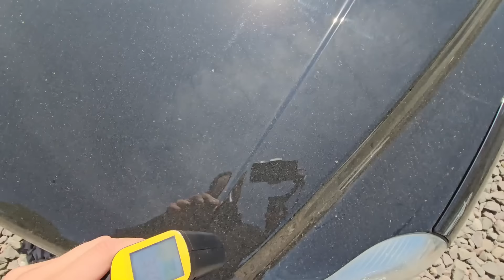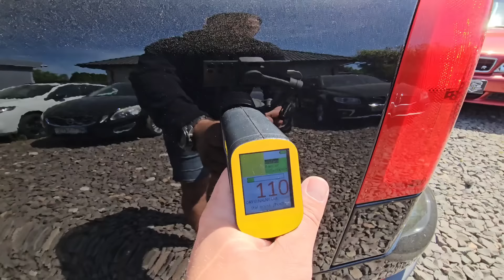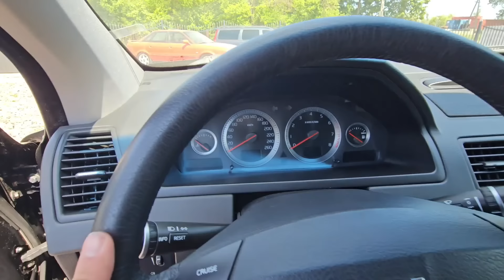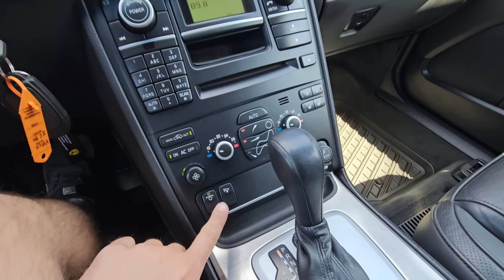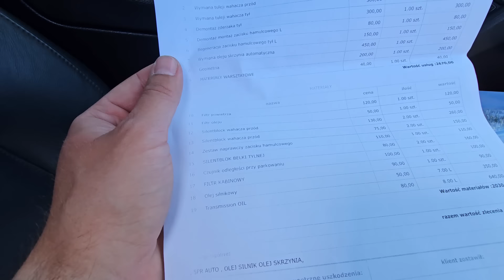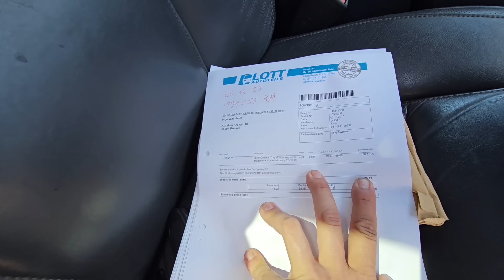Mocarne VOLVO XC90 V8 ✅️ 4.4 V8 YAMAHA ✅️ EUROPA IMPORT NIEMCY ✅️ 2008 LIFT ✅️ Exhaust Sound